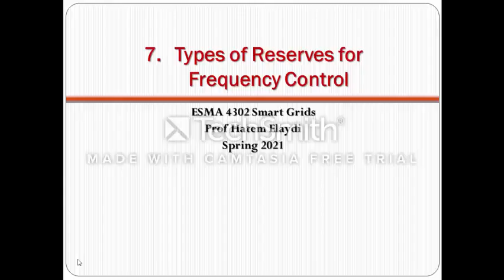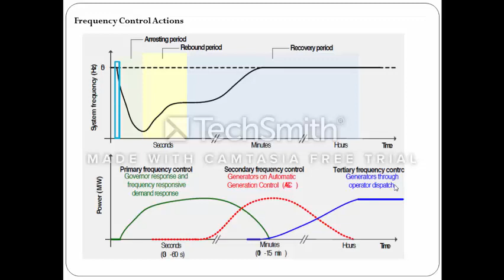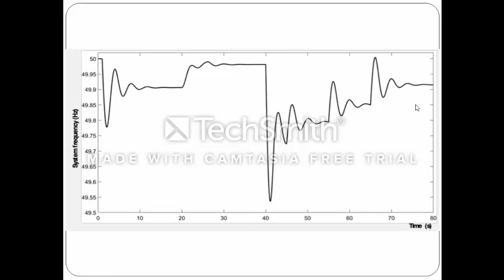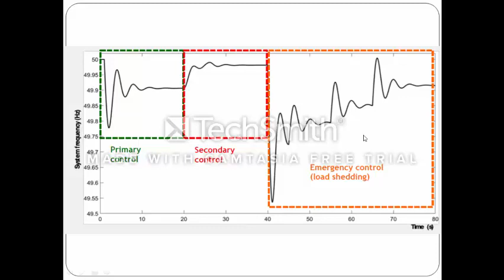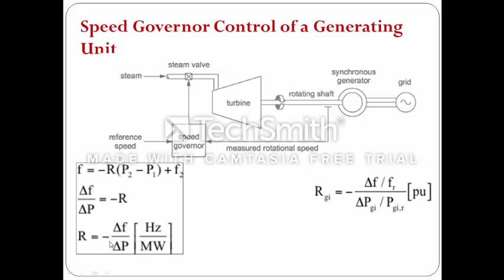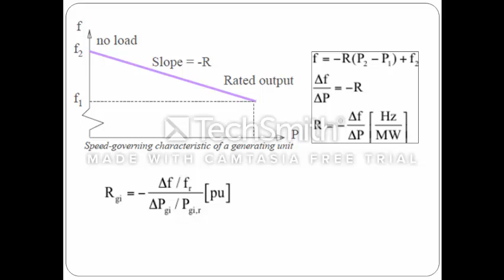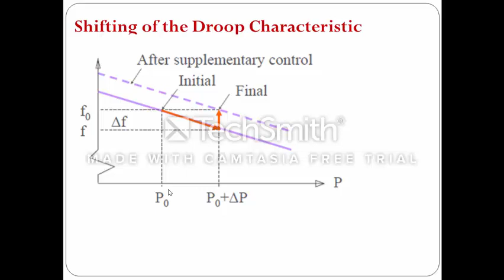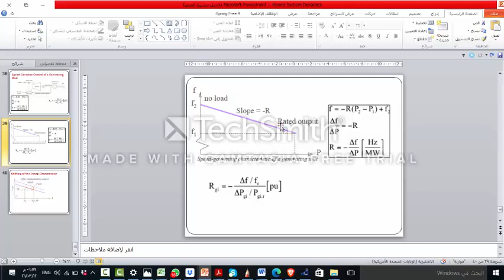SmartG Week 6 Part 5 Power Systems Dynamics